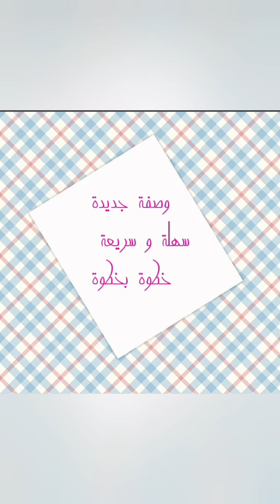بسكويت بالعجوة مكونات سهلة ومتوفرة والطعم في غاية الروعة حلا سهل وبسيط